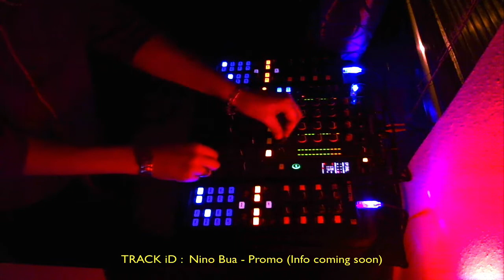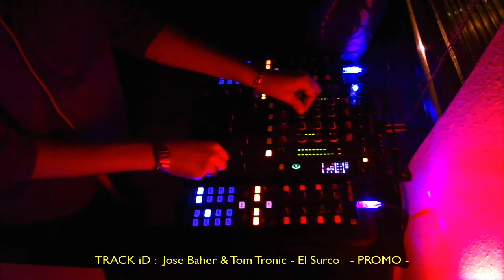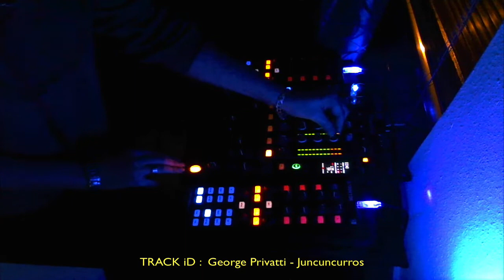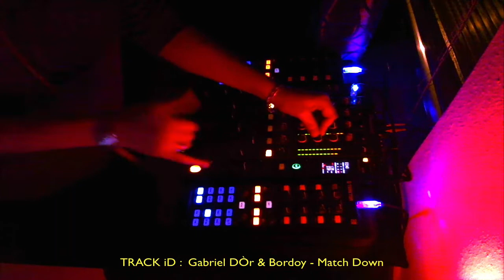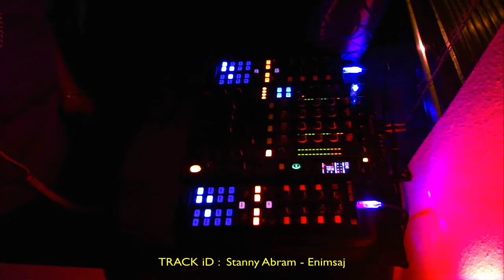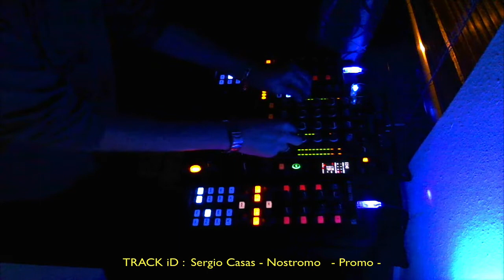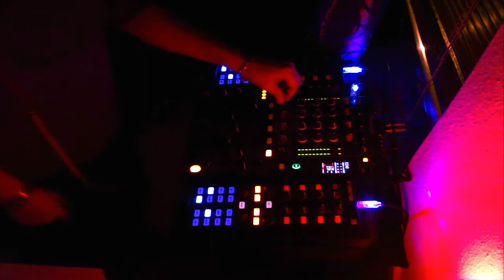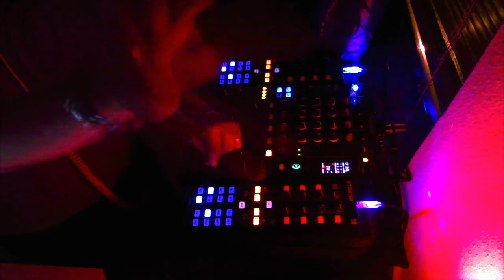Tom Tronic -BEAT ROOM- Techno House Mix February 2015 + Tracklist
The Beat Room Set of February 2015 the 1st , ENJOY !!!

TRACKLiST:
1. Alex Di Stefano - Ive Got The Power
2. Nino Bua - PROMO
3. Jose Baher & Tom Tronic - El Surco
4. Marco P - Play (Weekend Heroes Remix)
5. George Privatti - Juncuncurros
6. Gabriel DÓr & Bordoy - Match Down
7. Nino Bua - PROMO
8. Stanny Abram - Enimsaj
9. Sergio Casas - Nostromo
10. Bilber & Julio Posadas - Rising to the Top
11. Tom Tronic - One Night In Hell  - PROMO -